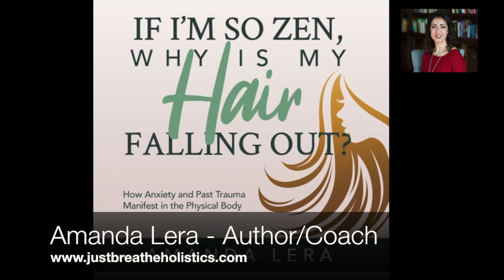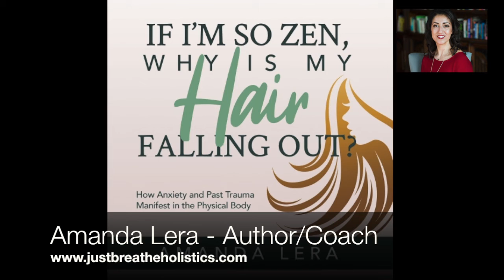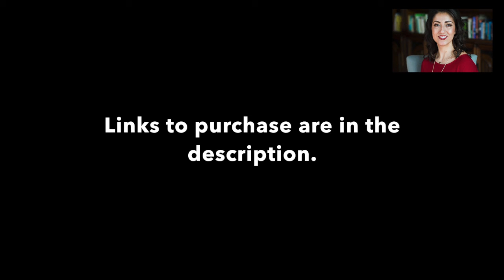If I'm So Zen, Why Is My Hair Falling Out? Retail Audio Sample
My first audiobook production approved by ACX!
Now live on Audible.

No matter what you may be suffering with in your own personal health, this book is sure to help you!

Putting into practice just a few things as I narrated this title made a difference for me in my own way that does not involve my hair, but my skin. Thank you so much Amanda!
Seriously, this book is deserving of attention from anyone who is suffering from undiagnosed medical problems! Not just hair loss.

I was honored to have the opportunity to be part of Amanda's journey!

If I'm So Zen Why Is My Hair Falling Out?
How Anxiety and Past Trauma Manifest in the Physical Body

" Grow your hair back for good without breaking the bank!"

If you have a random bald spot or unexplained patchy, thinning hair, you are not alone. You can stop wasting your time with undiagnosed doctor appointments, costly medications, hair growth treatments, stressful self-diagnosis from the internet, time-consuming home remedies, and meticulous updos to hide that embarrassing bald spot. You can finally stop hiding, obsessively checking the mirror, and dodging humiliating questions like, “Oh my God, what happened?” or, “Do you know you have a bald spot?”

After spending a year meeting with doctors, naturopaths, dermatologists, and trying every fad hair growth product on the market only to have another patch of hair fall out, Amanda Lera knew there had to be another way. The tools Amanda implements in If I’m So Zen, Why Is My Hair Falling Out? will teach you how to:

Regrow your hair fast without expensive, smelly treatments, or harmful medications

Identify the true cause of your hair loss

Prevent hair loss from happening again

Grow fuller, longer, and healthier hair than before

Relieve your anxiety and rebuild your confidence

Break up with WebMD for good

If you’re ready to take your confidence back and regrow your hair for good, let Amanda guide you through the healing and regrowth process in If I’m so Zen, Why Is My Hair Falling Out?"

Written By
Amanda Lera
Published by
Morgan James Publishing
Difference Press
and
The Author Incubator

Narrated by

Visit Just Breathe Holistics to learn more about Amanda and the wonderful things she does!

Self Development
Nonfiction
English
Female
Adult
American-General American

Ask Simply Mary Podcast Host
and Content Creator
For more information on what I do